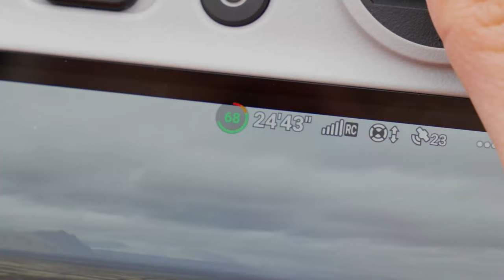SHOT ON DJI MAVIC 3 CLASSIC | Tokyo Camera